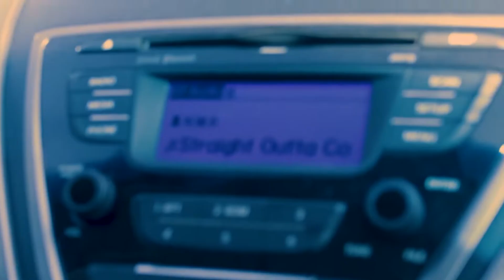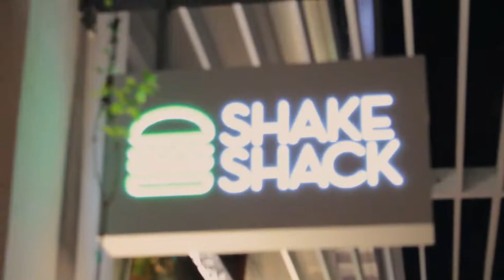the gang drove 10 hours down south for some Shake Shack and then our friend made us stay with her for two days.

song at 1:55 is Cranberry by Peach Tree Rascals

who cares about the other songs